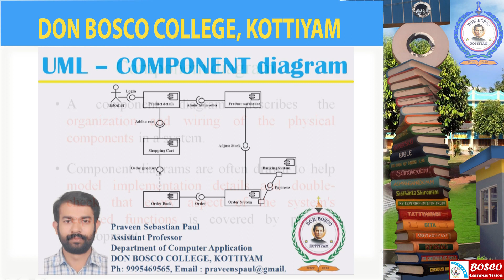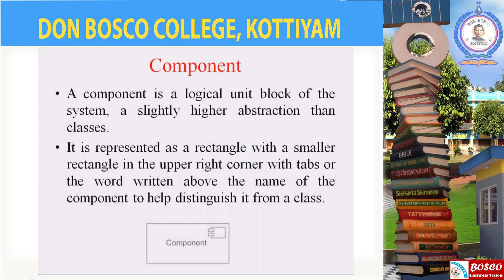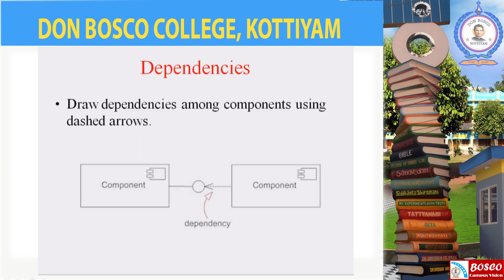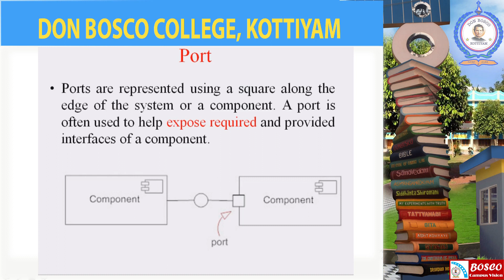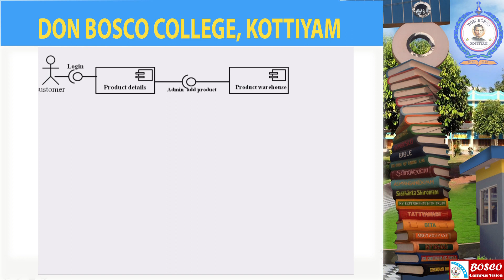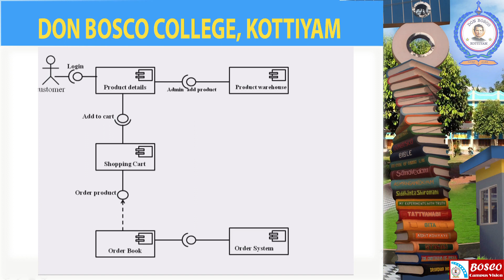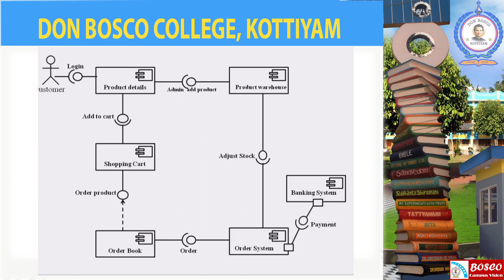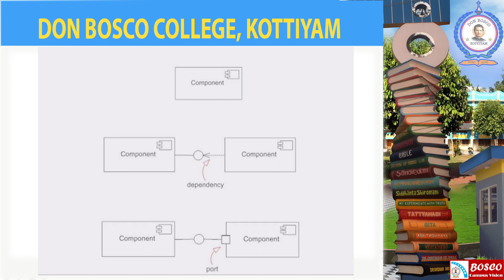UML - COMPONENT DIAGRAM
A component diagram describes the organization and wiring of the physical components in a system.
Component diagrams are often drawn to help model implementation details and double-check that every aspect of the system's required functions is covered by planned development.